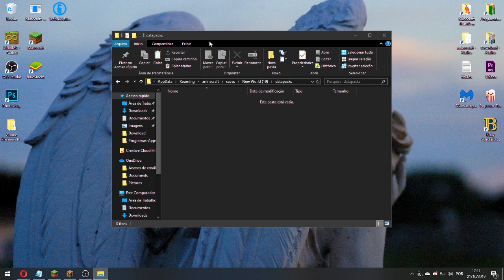SE VOCÊ VER ISSO NA CABEÇA DOS VILAGERS, CORRA E NÃO OLHE PRA TRÁS!! ‹ Stux777 ›